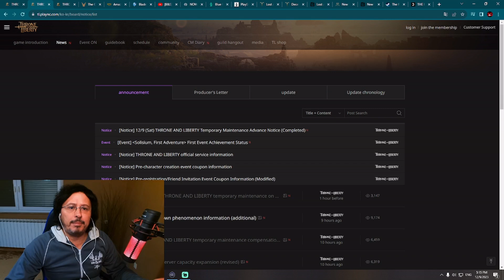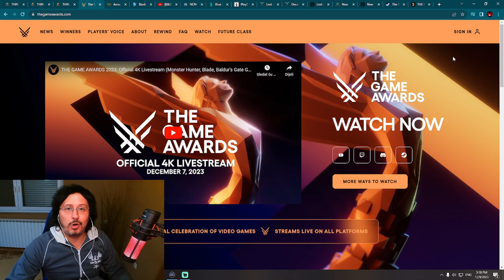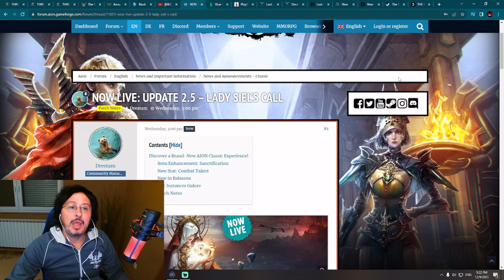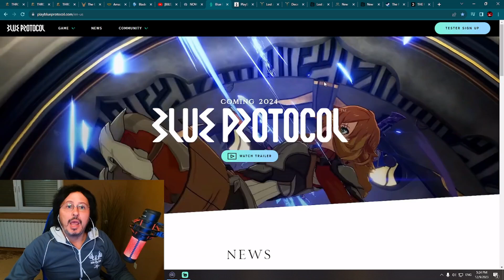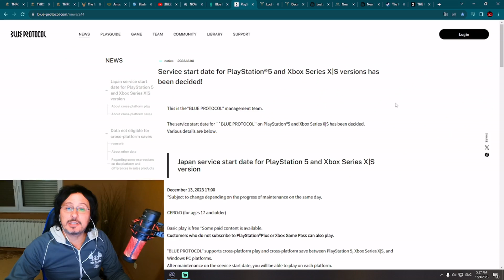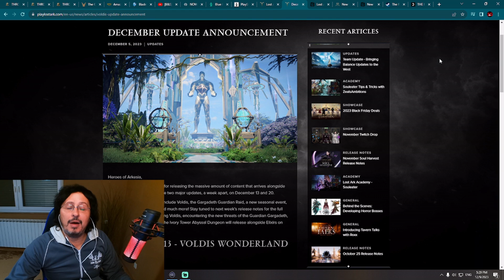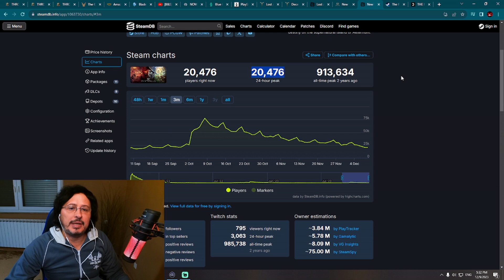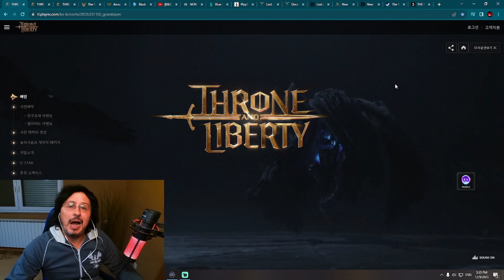MMORPG NEWS - Throne and Liberty, Aion Classic, Blade & Soul, New World, Blue Protocol, Lost Ark PC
Chapters (Timestamps):
00:00 MMORPG and MMO News
00:12 Throne and Liberty KOREAN RELEASE
04:06 Blade and Soul NEW UE4 VERSION
06:33 Aion Classic EU NEW UPDATE 2.5
08:05 Blue Protocol PS5 AND XBOX RELEASE
10:48 Lost Ark DECEMBER UPDATE
13:21 New World BAD NUMBERS
16:15 The First Descendant RELEASE NEWS
17:42 Conclusion